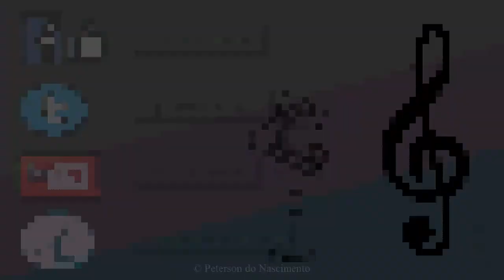PetersonDN | Missa Solenidade de Pentecostes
Músicas Ano A Missa: Missa Solenidade de Pentecostes

FICHA TÉCNICA:
Músicas:
- Abertura: Nós estamos aqui reunidos (Pe. Lúcio Floro & Ir. Míria Therezinha Kolling); 0:02
- Perdão: Senhor, servo de Deus (Paulo Sérgio Soares); 1:05
- Glória: Glória, glória! Anjos no céu (André Jamil Zamur); 1:35
- Aclamação: Aleluia, Vinde, Espírito Divino; 2:47
- Partilha: As sementes que me deste (José Acácio Santana); 3:55
- Santo: Santo é o Senhor (Casimiro Vidal Nogueira); 4:44
- Amém: (DR); 5:51
- Saudação da Paz: Esteja sempre com você a paz do Senhor Jesus! (Agostinho B. Soares) 6:14
- Cordeiro: Cordeiro (Pe. José C. da Silva) 6:54
- Comunhão: Cantar a beleza da vida (José Thomaz Filho & Frei Fabreti); 7:51
- Envio: Os devotos do Divino (DR); 8:34
Voz e Violão: PetersonDN
Desenhos: PetersonDN
Produção: PetersonDN